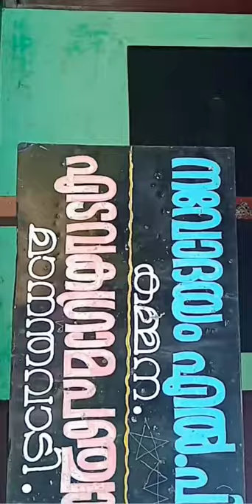Navodaya LP school kammana status | Alan Media Works